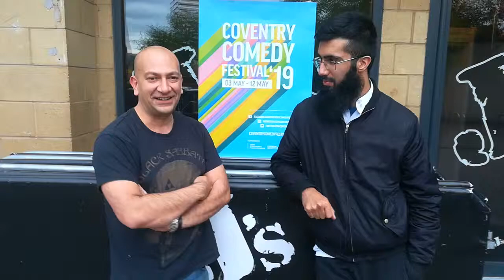Comedians questions with Sham Zaman and Usama Khan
Interview at the Coventry Comedy Festival 6/5/19